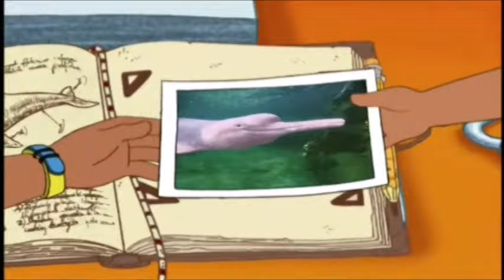Diego Saves Baby River Dolphin Part 8